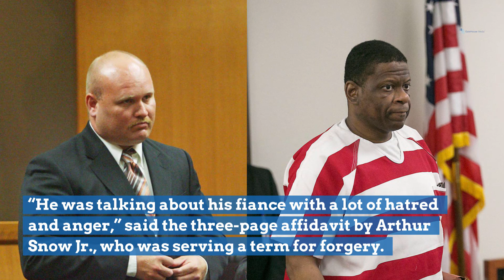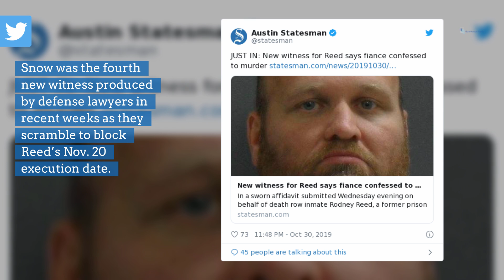New witness for Reed says fiance confessed to murder